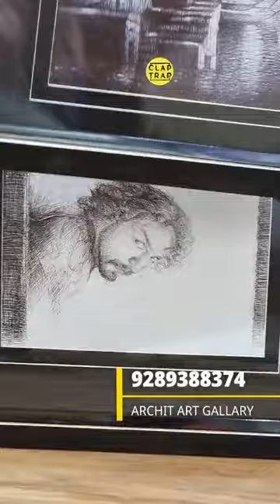Two Paintings ABSOLUTELY FREE for you